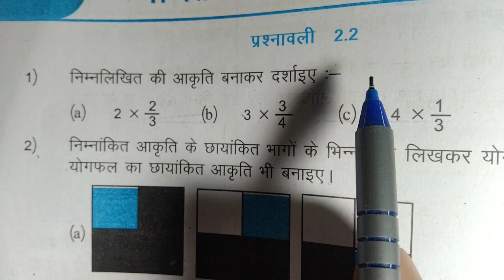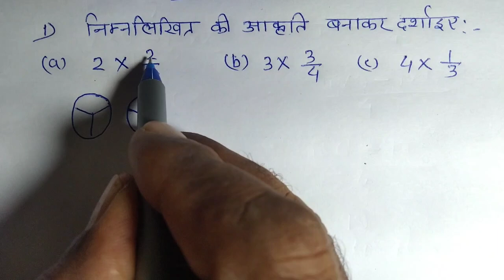maths class - 7 Ex - 2.2 का solution | class 7 math ex 2.2 ka संपूर्ण solution in hindi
About video -
Hello students in this video you are watching class 7 maths Ex 2.2 ka all solution of jcert textbook solutions.

your queries -
class 7 maths Ex 2.2 all solution
math's solution of ex 2.2
magnet brains
Class 7 maths chapter 2
fractions and decimals class 7
fractions and decimals class 7 maths
chapter 2 fractiona and decimals class 7 maths
Ex 2.2 class 7
fractions and decimals for class 7
class 7 maths fractions
exercise 2.1 class 7 maths

Note - आपका सुझाव सादर आमंत्रित हैं 🙏
Thanks.
End discription.